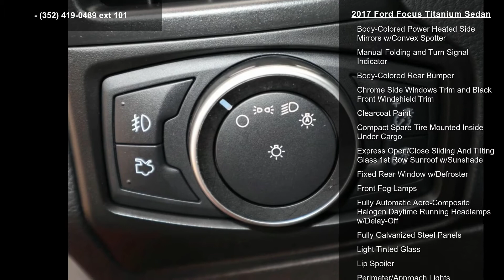2017 Ford Focus Titanium Sedan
2017 Ford Focus Ruby Red Metallic Tinted Clearcoat **27,500 ORIGINAL MILES**, **NAVIGATION**, **LEATHER SEATS**, **ONE OWNER**, **CLEAN AUTOCHECK REPORT**, **TITANIUM**, 6-Speed Automatic with Powershift, Automatic High Beam Headlamp, BLIS w/Cross Traffic Alert, Equipment Group 300A, Lane-Keeping Alert, Titanium Technology Package.2020 DealerRater Consumer Satisfaction Award winner! Family owned and operated since 1964.